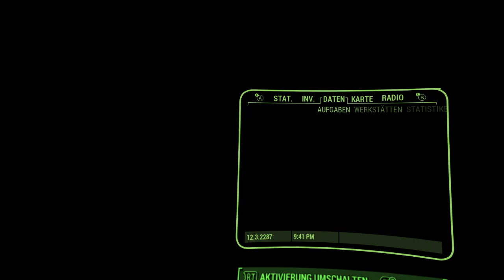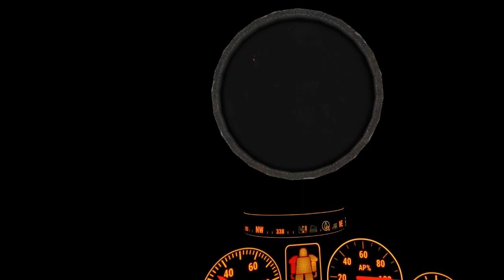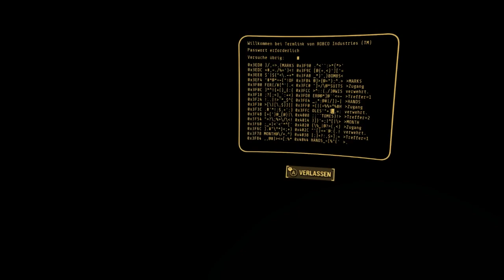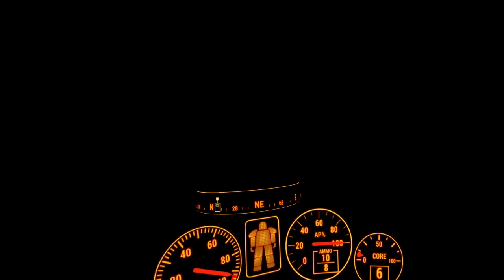Fallout 4 VR 12 Streaming Test Deutsch Langzeittest + alle DLC´s und 150 Mod´s +18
Mein aller erstes Let´s Play überhaupt und das mit Fallout 4 VR.
Fallout 4 VR mit 150 aktiven Mod´s und allen DLC´s
Es kommen eventuell auch noch mehr Mod´s zum Einsatz ^^